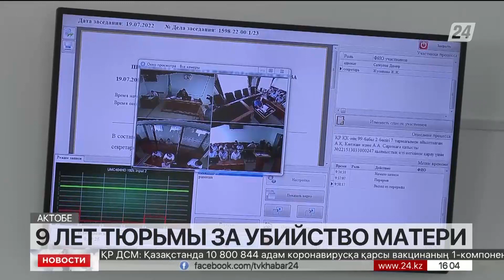9 лет тюрьмы за убийство матери получила школьница в Актобе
В Актобе 16-летнюю школьницу осудили на 9 лет лишения свободы за убийство матери.
Её молодого человека суд приговорил к 15-ти годам колонии, передает корреспондент «Хабар 24».
Согласно материалам дела, между 18 -летним парнем и матерью девушки произошёл конфликт, который перерос в драку. У женщины в руке был нож, в какой-то момент молодой человек выхватил его и ударил им женщину в грудь. Затем и девушка нанесла матери несколько ударов ножом. Тело они вынесли на балкон, и только спустя пять дней вызвали полицию.